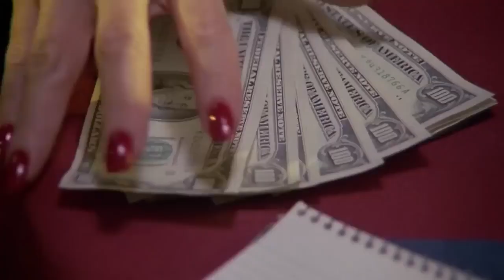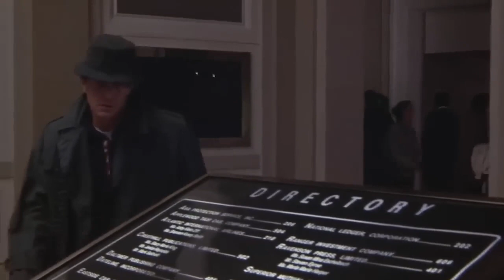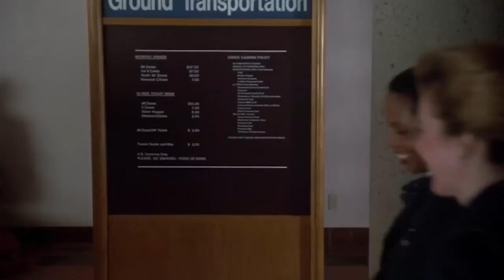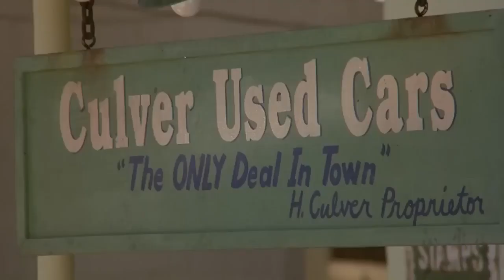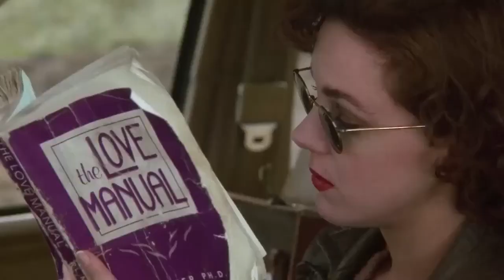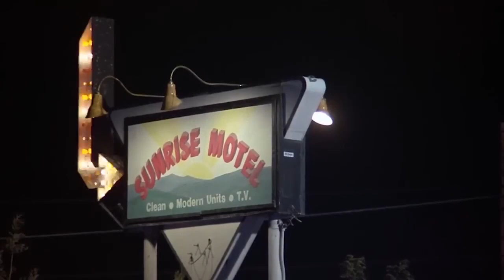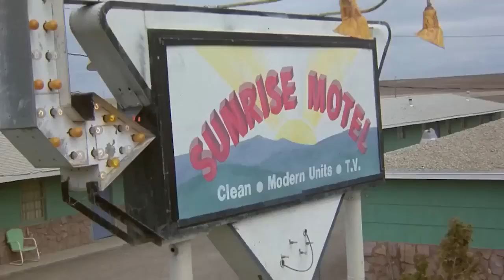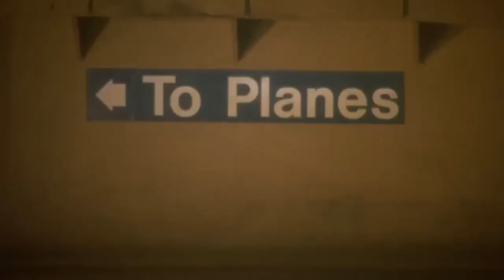Love at Large 1990 Tom Berenger Anne Archer Mystery HD Hollywood English Free Movies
A hapless private investigator meets an attractive new client who requests that he follow her abusive boyfriend. But not everything is as it appears.